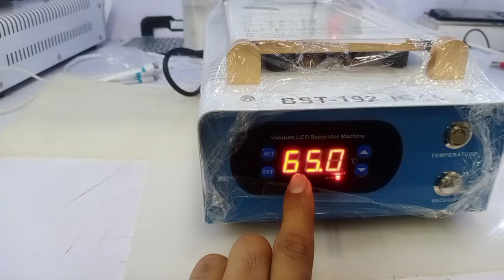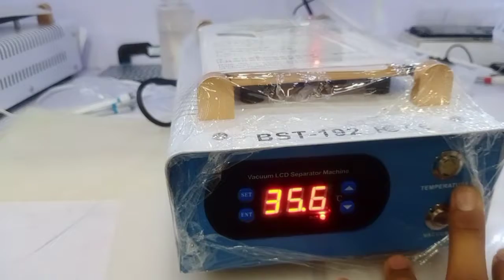LCD separator BST-192 Machine Review | how to remove combo, LCD or touch Separate bestservices ah.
ADDRESS:- B-110, Mobile Market ,Gitamandir ST Bus Stand, Ahmedabad, Gujarat-380022

We offer free (Smart phone display repairing) training with latest machine if you buy letest oca lamination machine with latest technology from us.